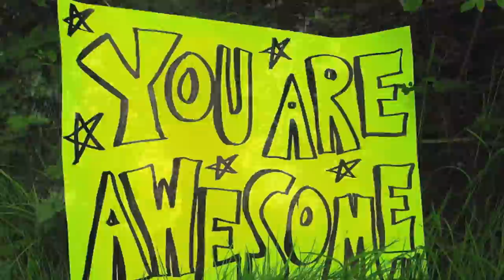Elk Beaver Ultra 2013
Elk Beaver 100 km Ultra National Championship May 2013
song: Amy Macdonald "This Is The Life"